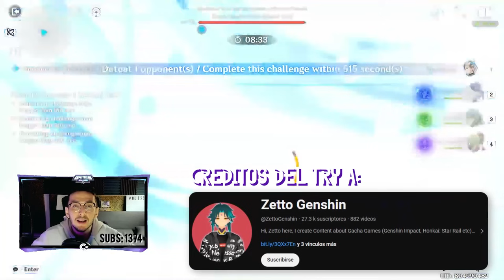🍪ADELANTADA A SU TIEMPO..!! BUILD LEGENDARIA de KUKI🍪 - Genshin Impact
🍪ADELANTADA A SU TIEMPO..!! BUILD LEGENDARIA de KUKI🍪